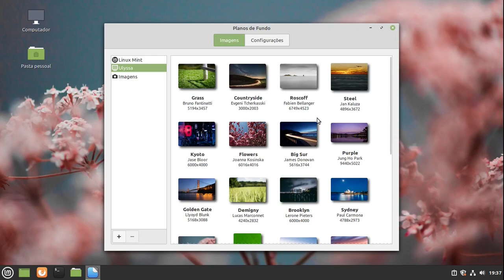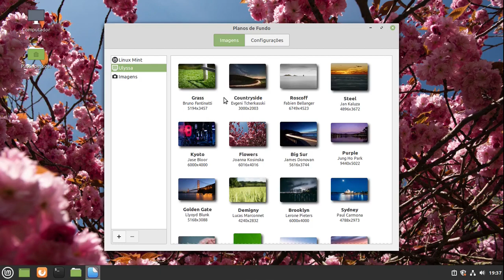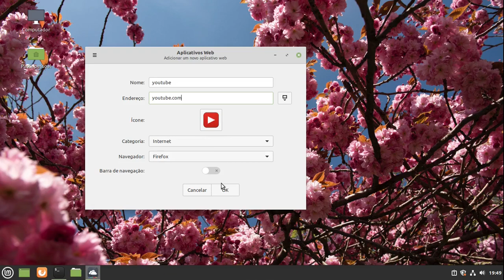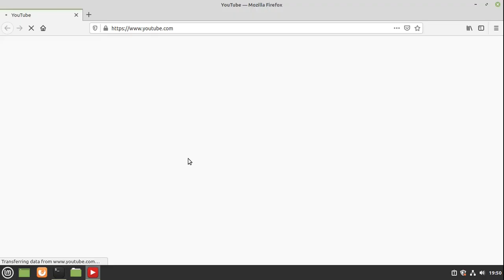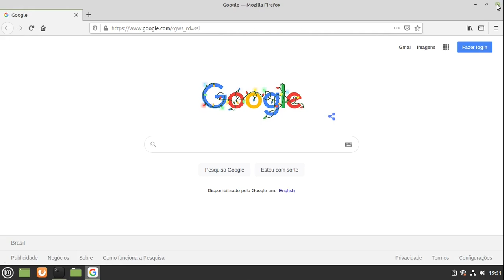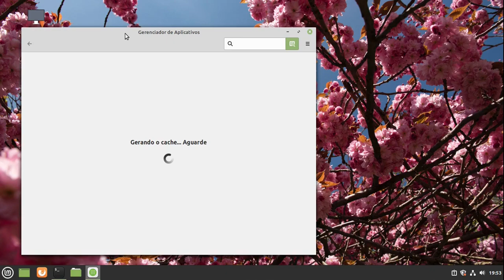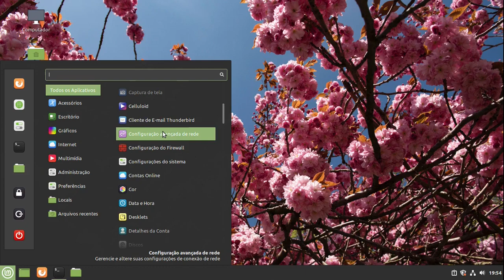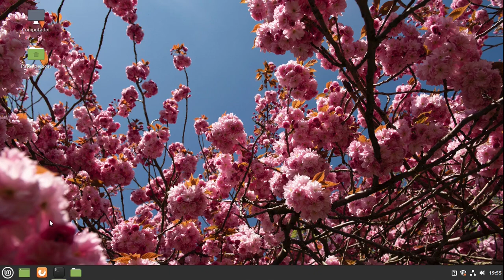Linux Mint 20.1 beta.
Criei um grupo no Facebook quem tiver interesse em participar o link é esse

Lançamento do Linux Mint 20.1 beta com várias novidades, confira no vídeo.